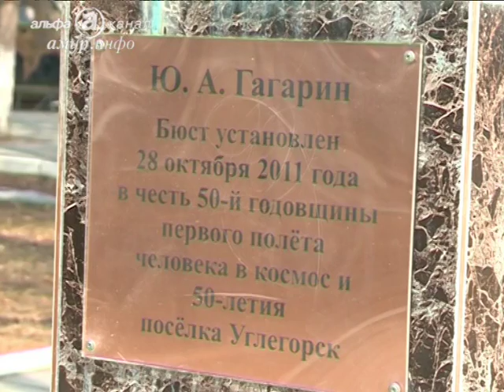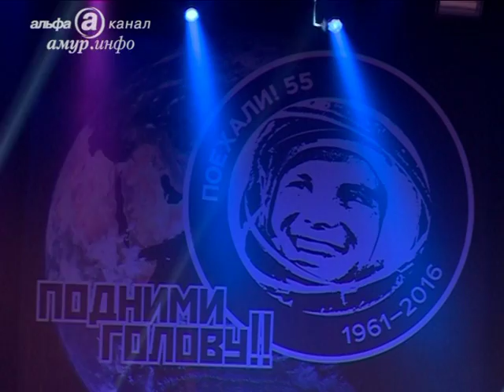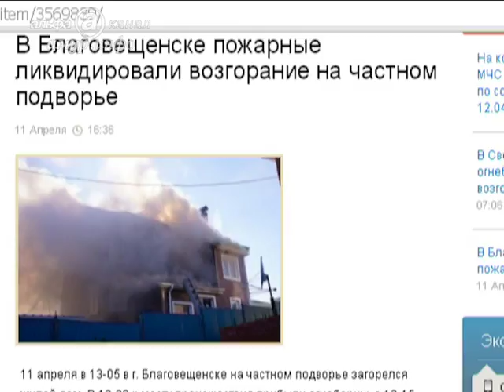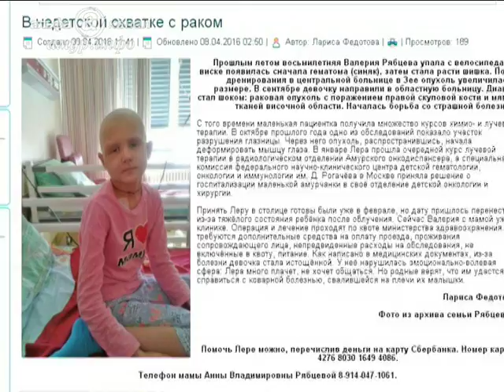Альфа-новости 12.04.2016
Поехали. Отпраздновать День космонавтики в будущий Циолковский приехали Алексей Леонов и Валентина Терешкова. Перед гостями выступили легендарные «Земляне».
Скосить траву у дома, а о шашлыках забыть. В пожароопасный сезон инспекторы каждый день штрафуют нарушителей правил противопожарной безопасности.
В ОКЦ выступил последний романтик современной эстрады. На концерте Валерий Меладзе исполнял песни по заказу зрителей.